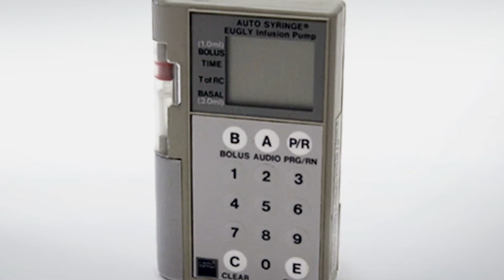Dean Kamen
2021 Inductee - Florida Inventors Hall of Fame: Dean Kamen, President, DEKA Research and Development, Founder, FIRST (For Inspiration and Recognition of Science and Technology).